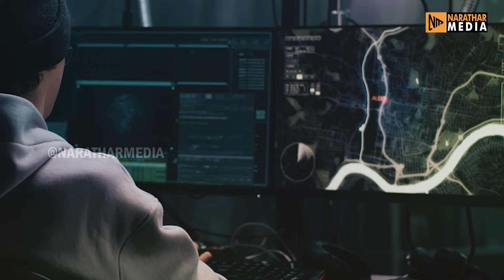பாஜக அரசின் மிரட்டலான சம்பவம்! தமிழக ஊடகத்தால் மறைக்கப்பட்ட செய்தி! பார்ப்பது, பகிர்வது நமது கடமை!